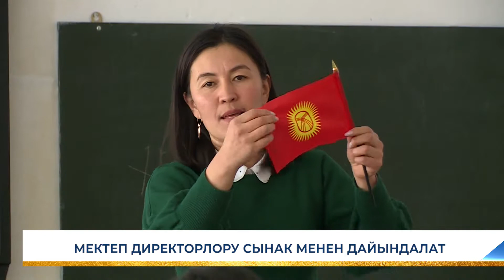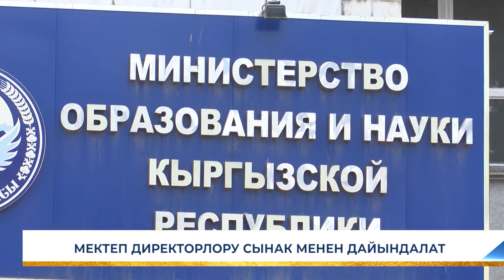МЕКТЕП ДИРЕКТОРЛОРУ СЫНАК МЕНЕН ДАЙЫНДАЛАТ